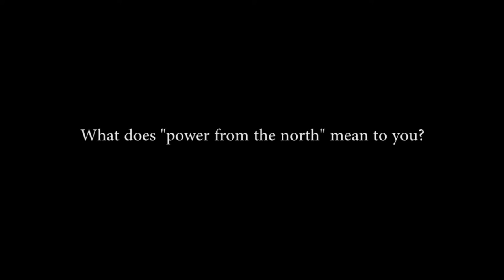Premier Couillard on Quebec's Hydropower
Premier Philippe Couillard of Quebec discusses the energy relationship between Vermont and Quebec, particularly in regard to hydro power.